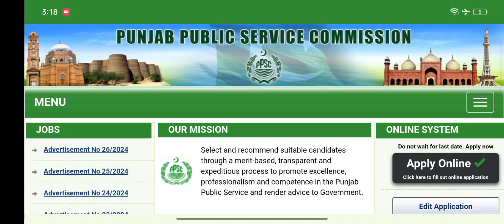Canal Patwari Final Selection Merit List & Upcoming Results | PPSC Update 2024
In this video, I discuss the final selection merit list for the Canal Patwari jobs and explain when the Punjab Public Service Commission (PPSC) is expected to announce further results. Find out how many days it typically takes for PPSC to release results and what to expect in the upcoming announcements. Stay updated with the latest news on Canal Patwari jobs 2024 and ensure you're prepared for the next steps!